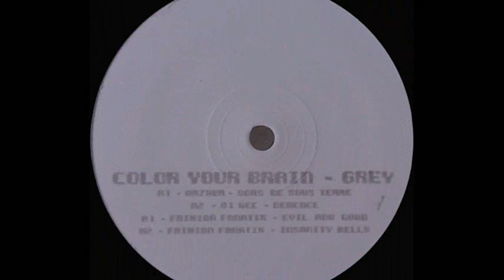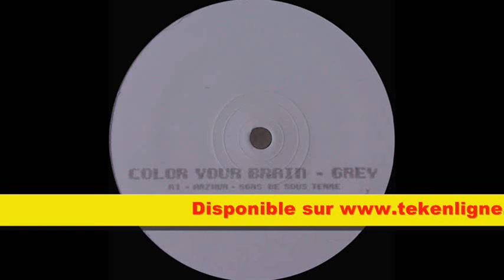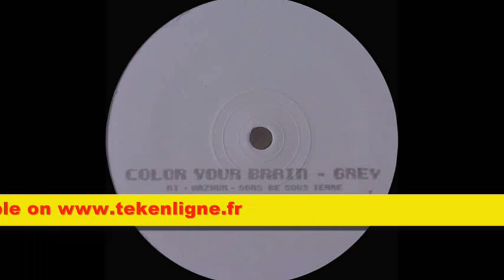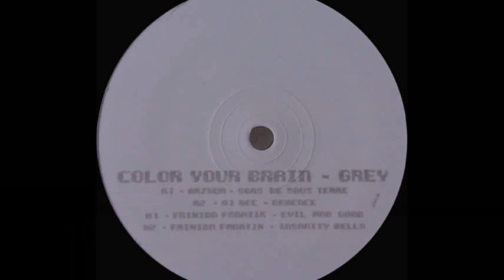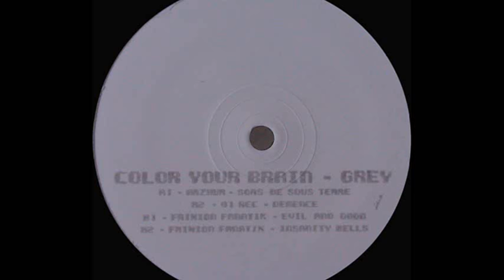Color Your Brain Grey - Arzhur + 01 Rec + Frixion Fanatic